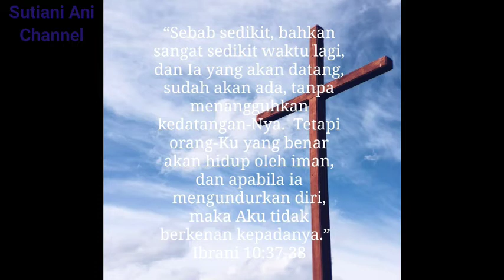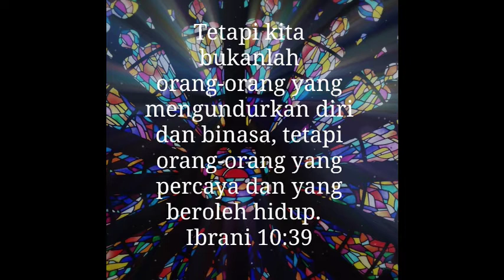Lirik Lagu Rohani Kristen - Sedikit Waktu Lagi Tuhan Yesus Datang